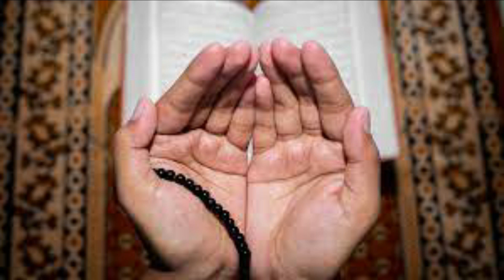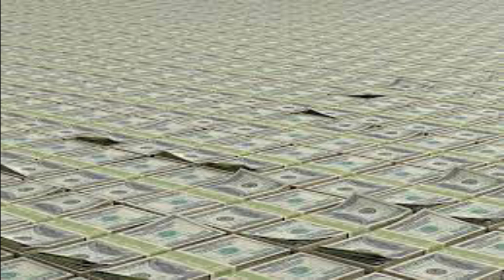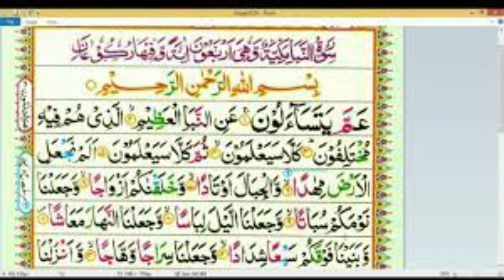Amal Of Surah Before 27 Rajab To Make Biilionare | Ubqari Wazaif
In this video amal of surah Naba is explained to get extra rich and for the arrangement of money urgently.